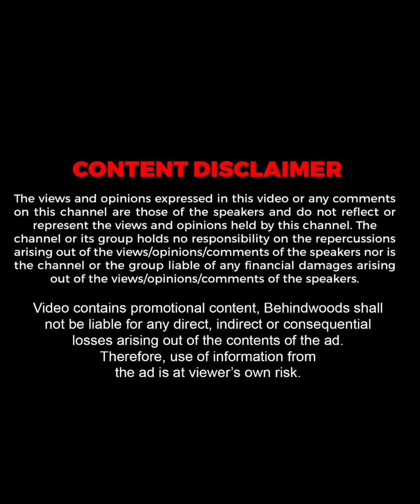சிரிச்சு, சிரிச்சு வயிறு வலிக்குது Vera Level Bro நீங்க 😂